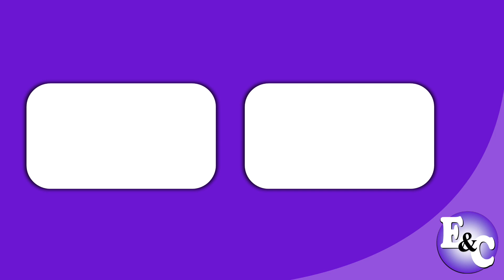KFC Menú Genios 'Ahorra Feliz' (Perú 2022)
Comercial de KFC: Siéntete feliz de ahorrar con Menú Genios de KFC.